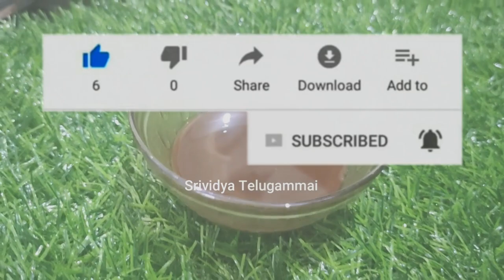Viral Hair Regrowth Oil 👍 వారంలో మీ జుట్టు ఊడడం తగ్గి పెరగడం మీరే చూస్తారు||ఈ Video చుడండి తెలుస్తది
7 Days Hair Re-Growth Challenge👍 రాత్రి పూట ఇలాచేస్తే మీరువద్దన్నా జుట్టుపెరుగుతూనేఉంటుంది  @srividyatelugammai
In this video i am sharing u all about the weekly hair care routine .just follow this tips to grow ur hair like me.
hairgrowthremedy hairregrowth hairfallcontrol # 🔥7 Days Hair Re-Growth Challenge👍 | రాత్రి పూట ఇలా చేస్తే మీరు వద్దన్నా జుట్టు పెరుగుతూనే😱ఉంటుంది

Hey Guys, I am Srividya and you are looking at a Youtube channel filled with Hair Care, Skin Care, Baby Care, Vlogs & More...

If You Like My Videos Please Make Sure To SUBSCRIBE and Hit that Bell Icon, So You Will Never Miss An Update, so please Like, Share & Comment It Would Mean a Lot To Me.

Your Lovingly,
Srividya